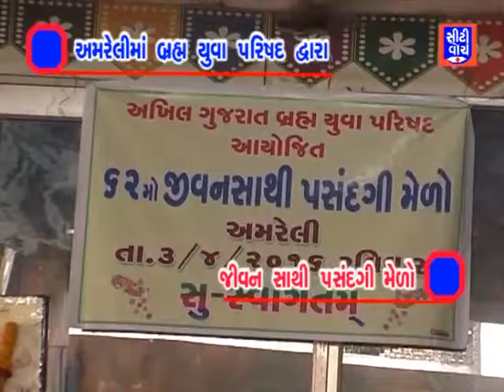અમરેલી માં બ્રહ્મ યુવા પરિસદ દ્વારા જીવન સાથી પસંદગી મેળો